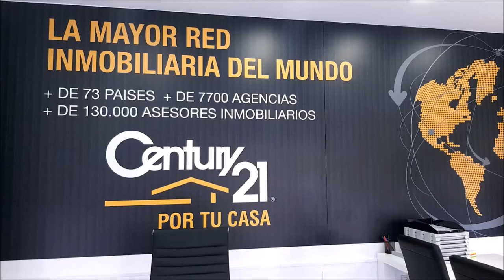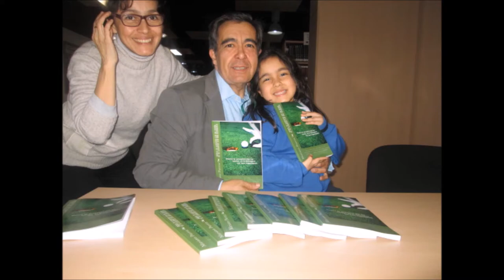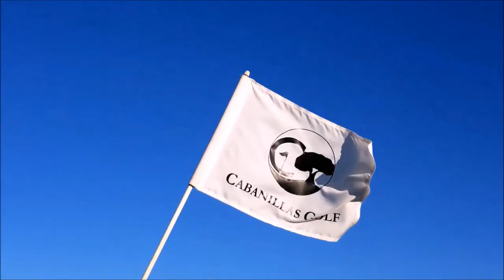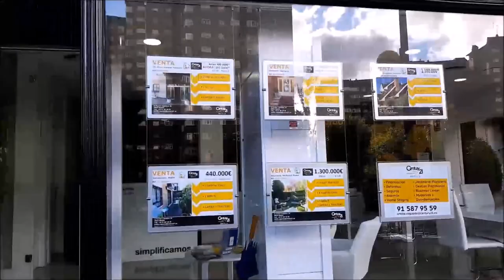SPORTS & GOLF 98 Eladio Freijo, Octavio Rodriguez,Chicho Morales y Mariano Puerta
SPORTS & GOLF 98 Desde La Carrera  Eladio Freijo Concejal de Deportes Ayuntamiento Guadalajara, Ciudad Europea del Deporte 2018, Octavio Rodriguez Mastro de Golf en El Cortijo, Las Palmas de Gran Canaria, Chicho Morales fundador de PAR4  Canarias y junto a Mariano Puerta Director de COaching Golf Radio y TV . Un programa de  @CoachPuerta